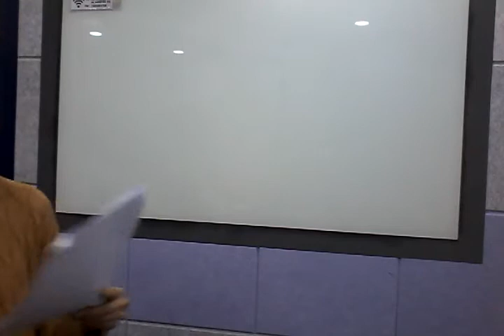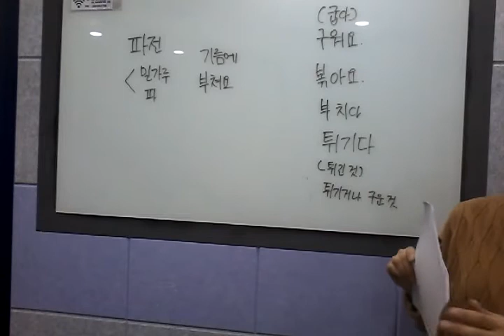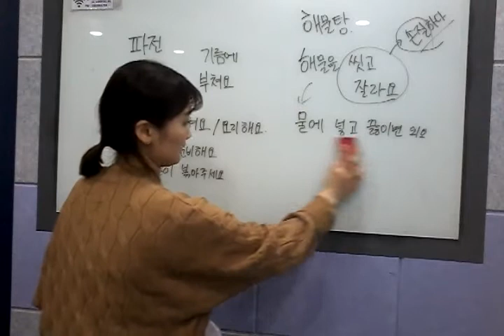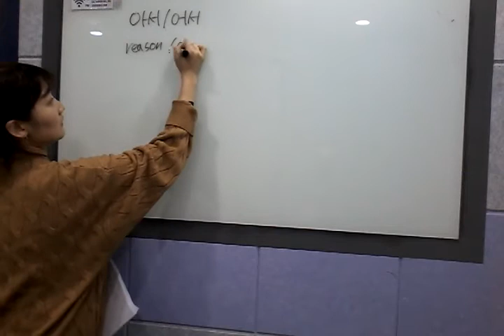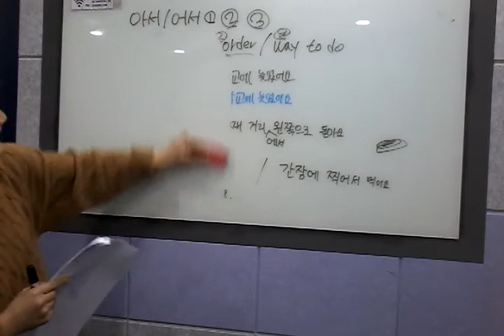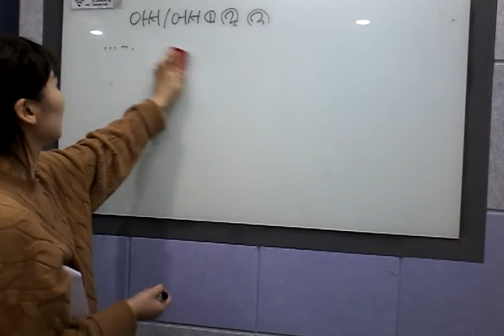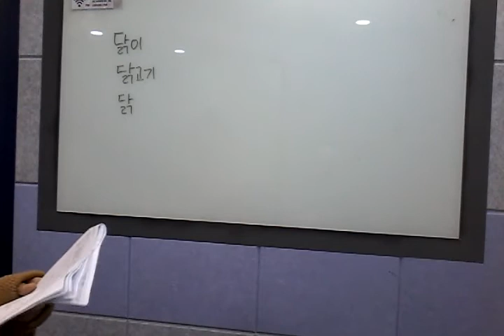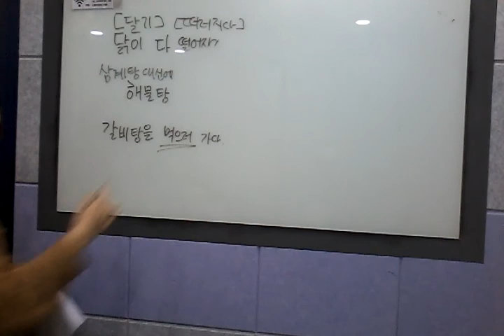[tutorklang] #31 요리하기, -아서/-어서